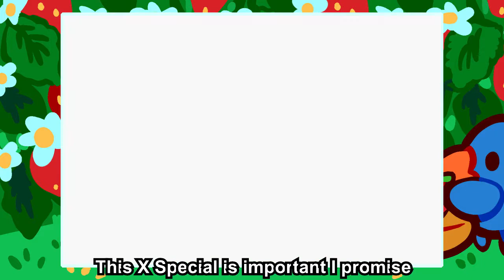Pokemon Sapphire 04 - "Cookie's Excellent Day"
Here she goes! Will we make a new friend today?
--- Commentary is in hard-subtitles, and descriptions of music edits are in CCs. Deaf/HoH-friendly!

Video and thumbnail art by me (Bluwiikoon)